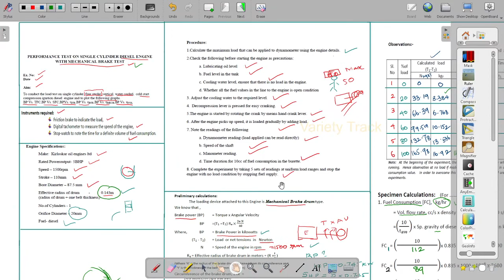Experiment 3|video 8 | Thermal Engineering Laboratory | Performance Test On Single cylinder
The Objective of this lab is to provide exhaustive knowledge on thermal engineering .The lab is well-equipped and enables students to understand the basic construction of two stroke and four stroke diesel and petrol engine. The lab also contain a number of models of steam boilers, steam condensers, various boiler accessories and mountings.

Two faculty members and one technician are available for assistance of students during their experiments. Thirty students of mechanical engineering use this lab at a time as per their academic curriculum.

Four Stroke Four Cylinder Petrol Engine
Diesel Engines
Separating & Throttling calorimeter
Morse Test Rig
Boiler Models
Cut section model of different type of compressor